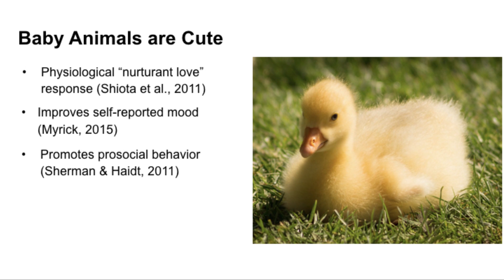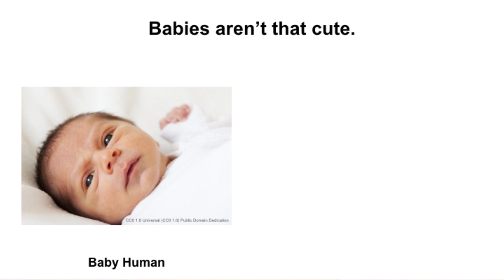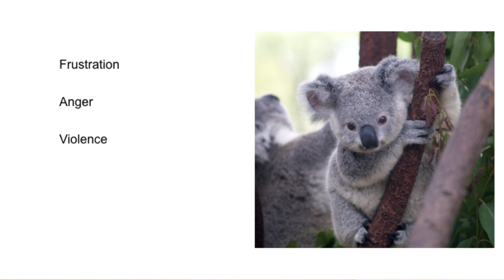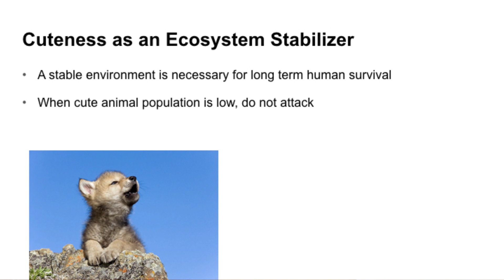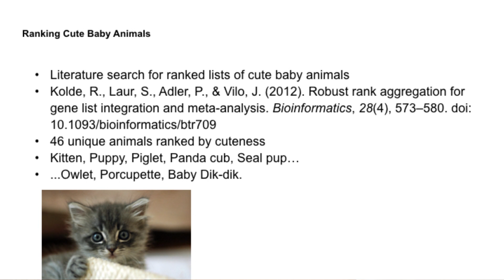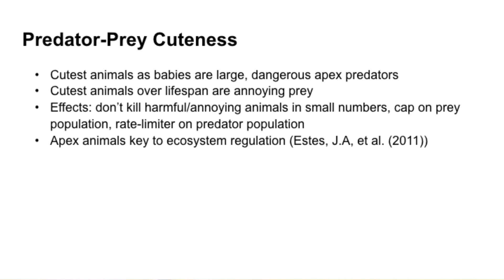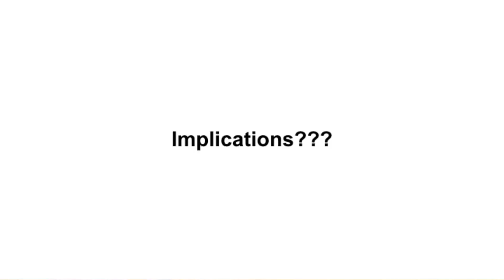BAHFest East 2017 – Ben Tolkin: Why are Baby Animals So Cute?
Watch Ben discuss his theory that baby animal cuteness regulates the ecosystem and that infant apex predators are cute so that overpopulation will induce hysterical culling.